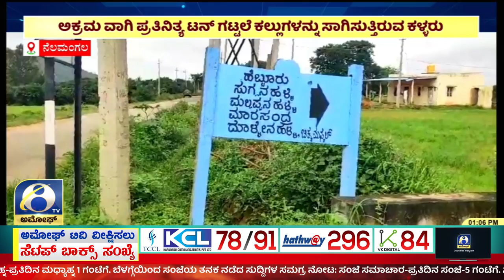Nelmangala : ತಾಲ್ಲೂಕಿನ ಗಂಗೇನಪುರ ಬಳಿ ಹತ್ತಾರು ಕಡೆ ನಡೆಯುತ್ತಿರುವ ಅಕ್ರಮ ಗಣಿಗಾರಿಕೆ | Amoggh TV